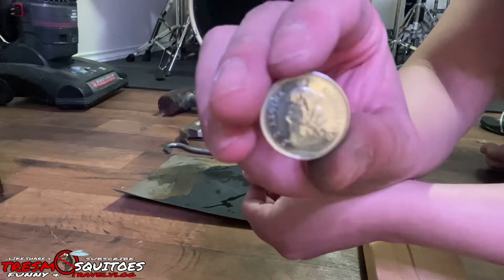How to Make a Coin Ring at home| No power tools needed.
Making an amazing coin ring is time consuming,  it needs patience and hardwork.